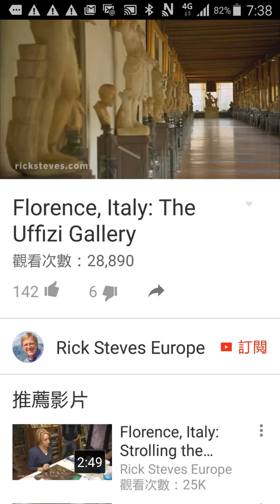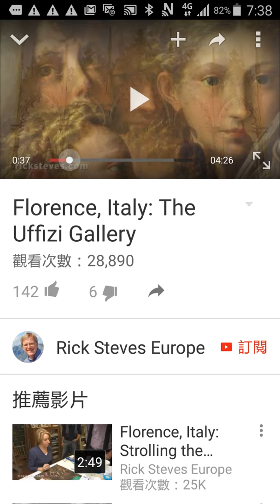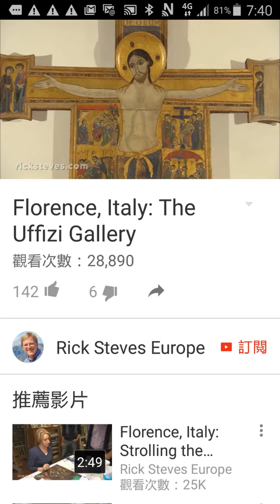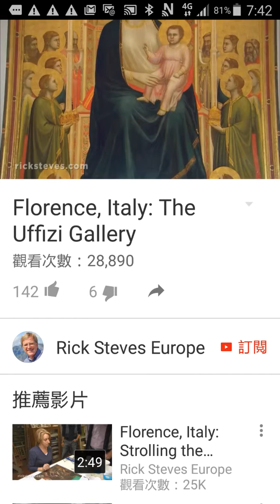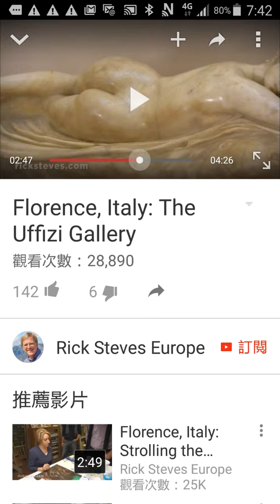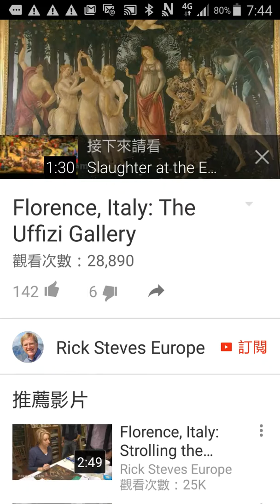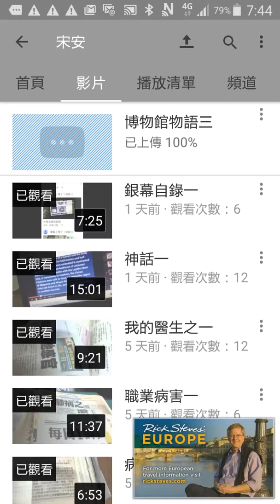博物館物語四 .烏菲茲博物館 (意大利 佛羅倫斯）.從 瑟爾克特Celtic 哥德式，到 文藝復興 . 聖母受孕 天使報喜.. 米開郎基羅 之 聖家族 . 拉斐爾畫像 瑪丹娜 與 金芬雀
博物館物語四.烏菲茲博物館
(意大利 佛羅倫斯）

12~17世紀 之間的藝品
傑作
從
瑟爾特克Celtic，
哥德式，
到
文藝復興
聖母受孕 天使報喜
米開郎基羅 之 聖家族
拉斐爾畫像 瑪丹娜 與 金芬雀
長頸淑女
自 哥德式 過渡至 文藝復興
象徵性 大於寫實性
圖騰柱
耶穌受難 十字架
喬托 畫 彗星於 某教堂壁畫
他 特別將 聖母子 繪於圖中佔用極大位置 此景 前所未見
如果說
文藝復興 是
現代藝術
的
先驅
那麼
古典藝術
就是
文藝復興
的
先驅
叻~
古典時期傑作
係
無限
靈感泉源
波提伽利 之 兩作品 係